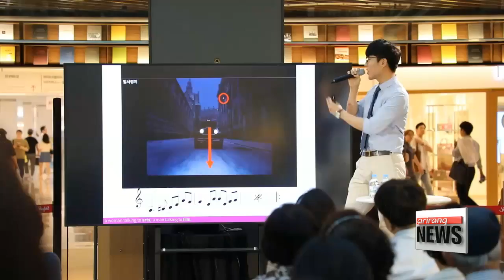Various cultural activities to cool off heat this summer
뜨거운 더위 피할 수 있는 다양한 문화 바캉스

  Summer is in full swing here in Korea.
Meaning it's high time to seek out great vacation spots.
But according to our Lee Ji-won... splashing your savings to fly out of the country isn't the only option.
Here's a number of local culture spots and events to help you cool off.
With the arrival of sizzling summer, people are searching for ways to escape from the heat.
And to meet those demands, various events and festivals are being held to help people stay cool.

   "The Starfield library at COEX mall, in the south of Seoul, is an open space where visitors can leisurely come and read for free. But it’s also a popular culture spot where people can avoid the sun while enjoying various activities."

  The library has been open for about a month, but as well as providing a bounty of reading materials, its cool air-conditioning and wide open space are making it popular with visitors.

    "With the heat warnings issued these days, it's too hot for our son to play outside. But in here, the air conditioning is cool, and we can read him books too. So I got a day off from work today to have a mini-summer picnic with my family here."

    "Normally we need to be really quiet in libraries and not disturb others,... but this library is wide and open, so we can freely chat, study and read."

Every Wednesday and Friday this month, they are holding events where visitors can meet authors and listen to their insights. This Wednesday, two experts on famous films and paintings gave presentations on the different techniques used by directors and artists to convey their messages through their works.